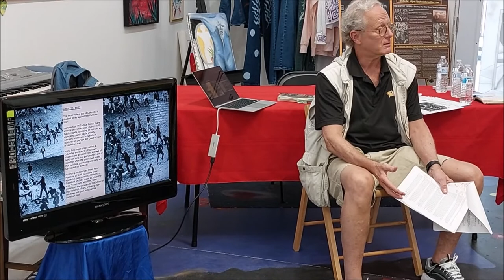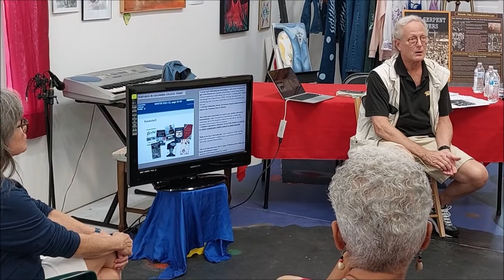Author Jeff Schnader at A Ibañez Museum Gallery 8 27 22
Jeff Schnader, also CBW member, is the author of the novel The Serpent Papers, a short-listed finalist in the Blue Moon Novel Competition. His short stories, "The Oma" and "Durango, were published by The Write Launch Literary Journal in 2021. His short story, “The Champion,” won first prize for new fiction in the LUW Quills contest 2020. His essays have been published in Audere Literary Magazine, Bookscover2cover, and The Write Launch. He has been interviewed on radio across America and Europe as well as in print.
The gallery’s next author event will take place on Sunday, September 25.
For more information about the open house and other events, see